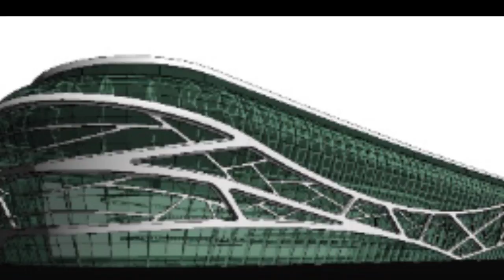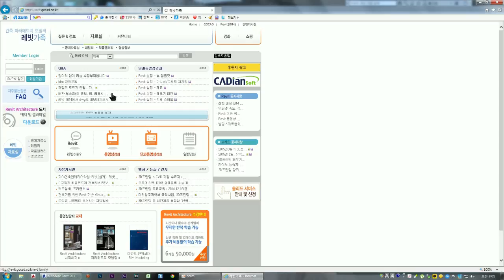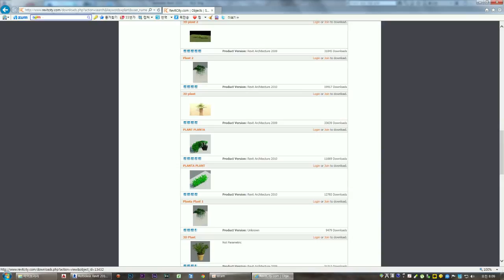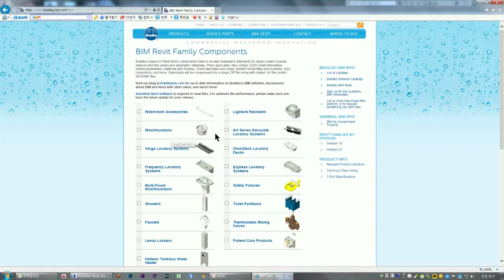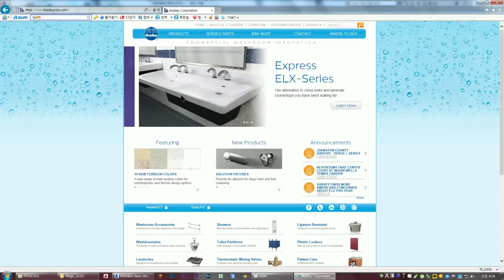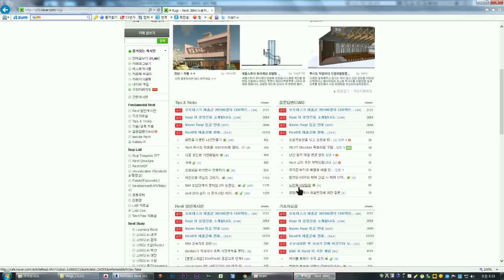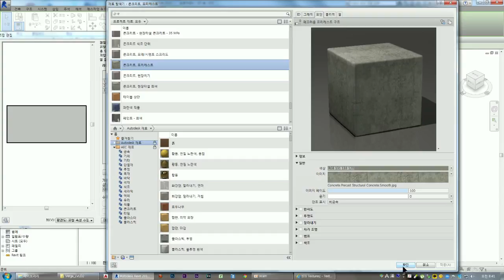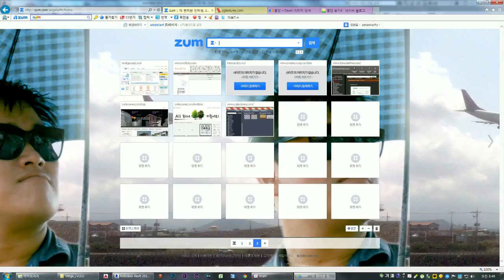Autodesk Revit 2015 동영상 강좌 023 레빗관련 사이트 소개